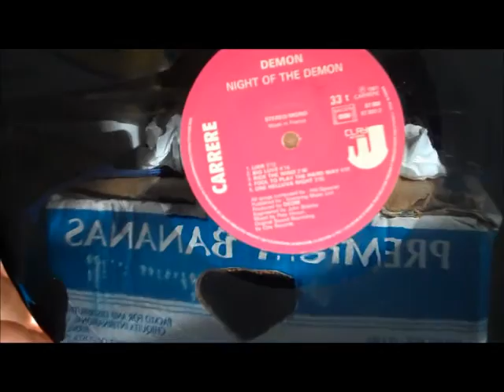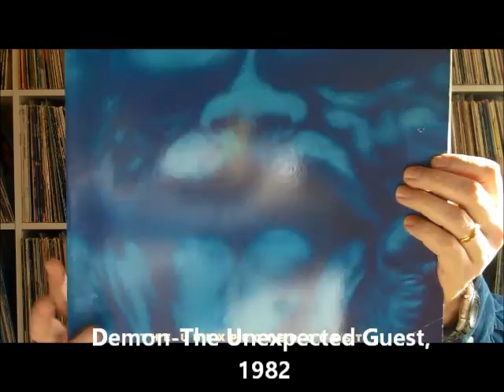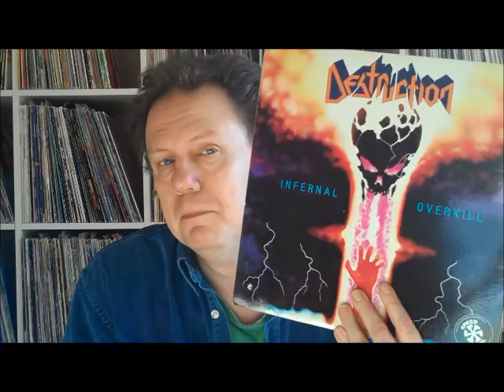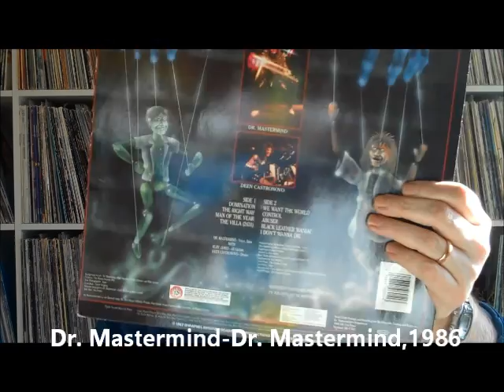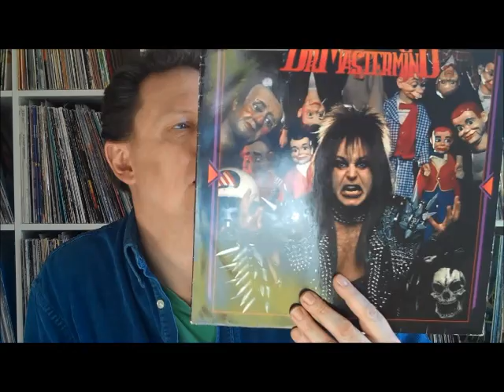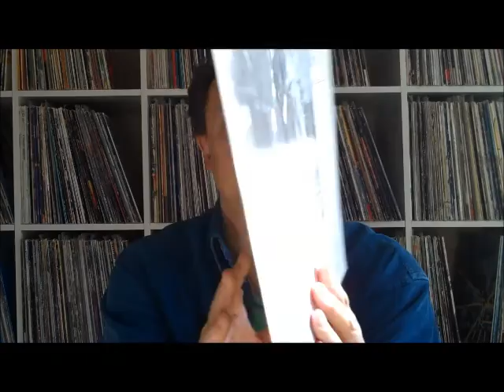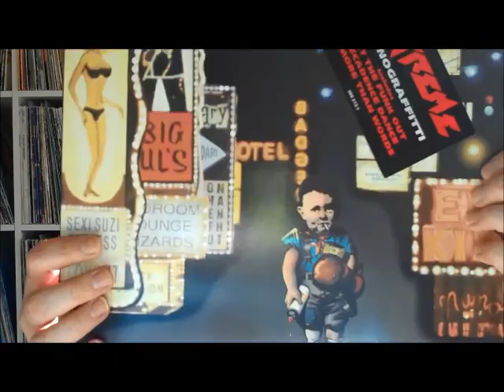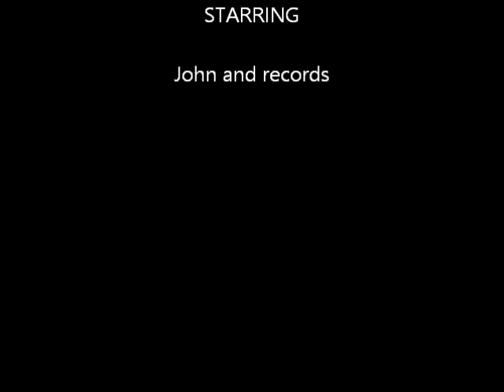My Heavy Metal pt 3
My Heavy Metal/Hard Rock LPs part 3.